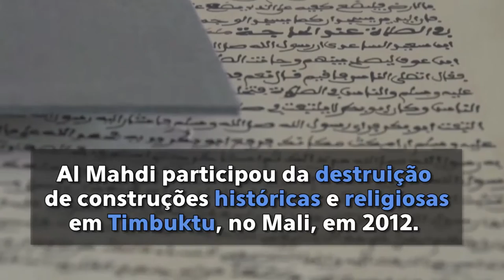Tribunal internacional condena extremista do Mali por destruição de sítios históricos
Tribunal Penal Internacional condena extremista do Mali por destruição de sítios históricos. Esse é o primeiro caso de condenação internacional como “crime de guerra” pela destruição de patrimônio cultural; UNESCO classificou decisão como “histórica”